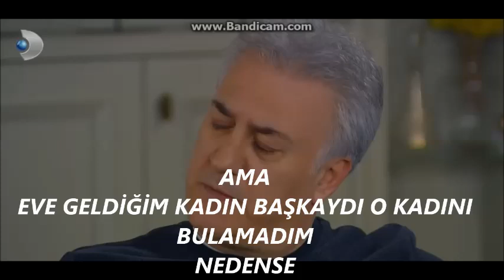Haluk Öyle Bir Konuştu ki... - Çocuklar Duymasın - 72.Bölüm ©